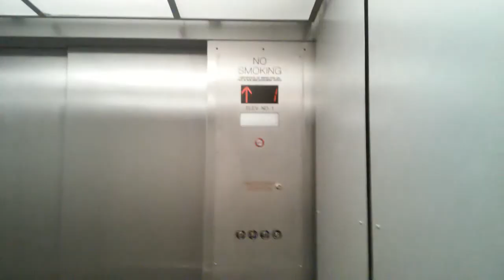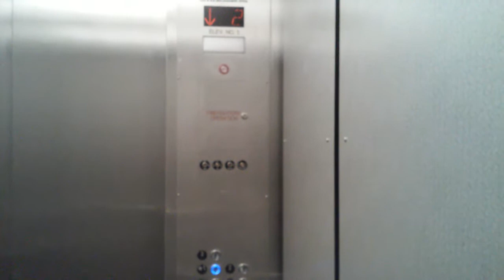Elevator #1 at 1550 S Potomac St in Aurora, Colorado